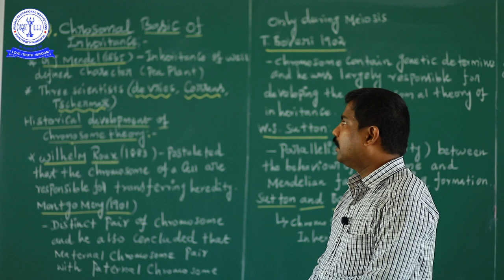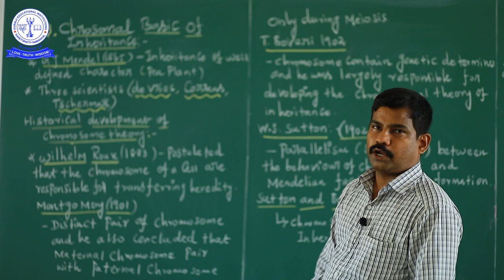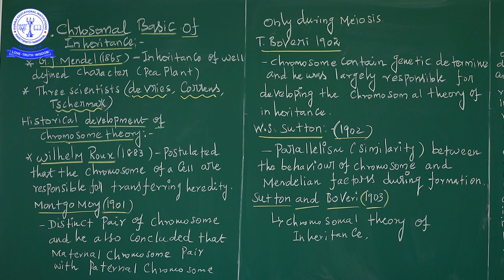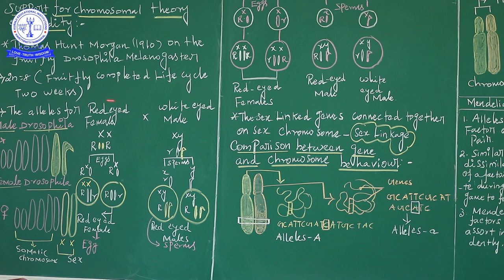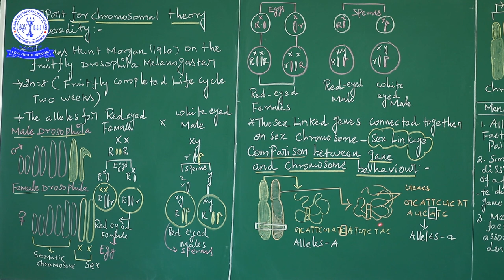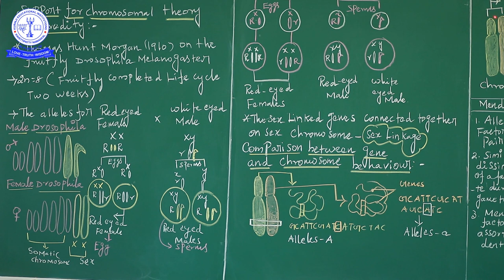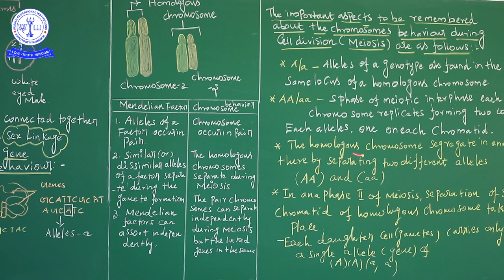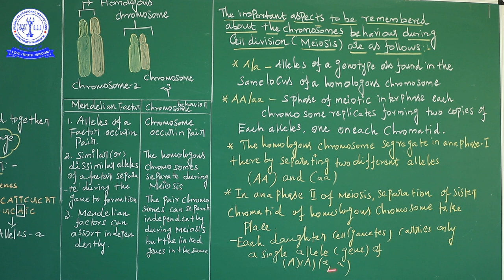12TH BOT CHROMOSOMAL BASIC OF INHERITANCE (1)